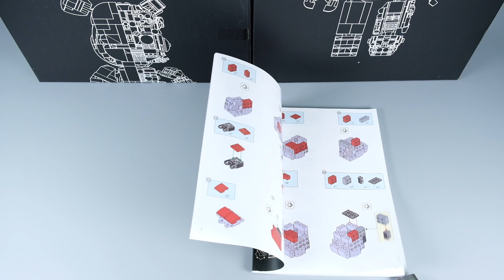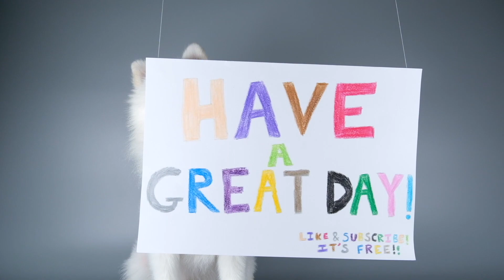Lego Alternative - Wangao - Bear Robot - Hyper Speed Build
Hyper speed build of Wangao's Bear Robot (Mechanical Violent Bear), year of production is unknown, consists 1566 interlocking pieces.